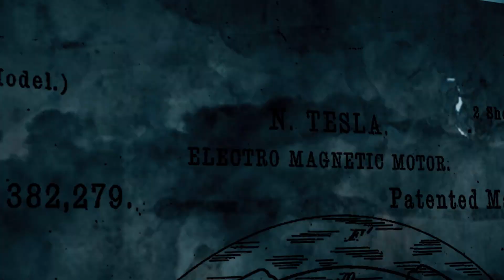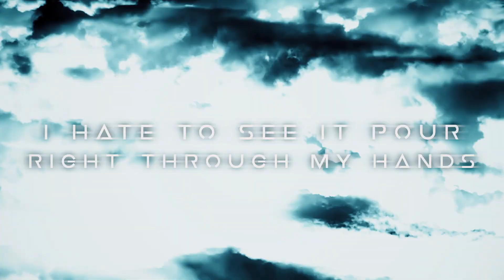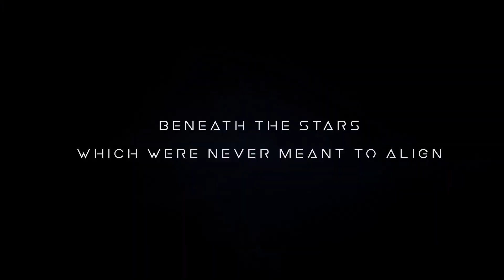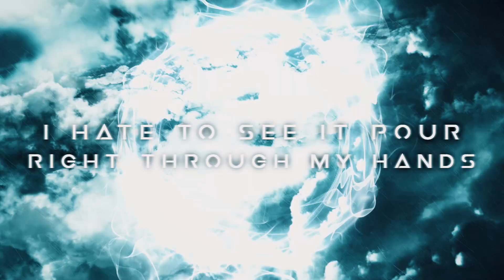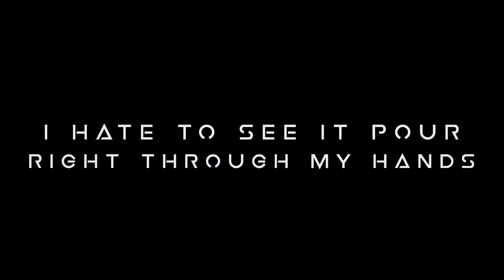Nemecic - Wardenclyffe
The official video for WARDENCLYFFE by Nemecic!

Aki Salonen - Vocals
Pasi Rajakallio - Guitar
Tuomo Salonen - Guitar
Emil Borg - Bass
Niko Anttila - Drums

Artwork by Niko Anttila